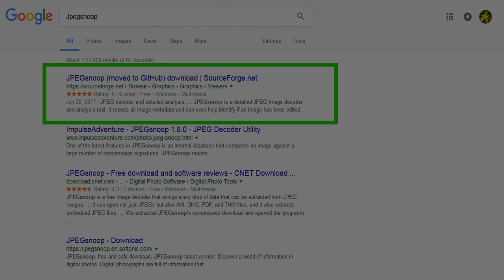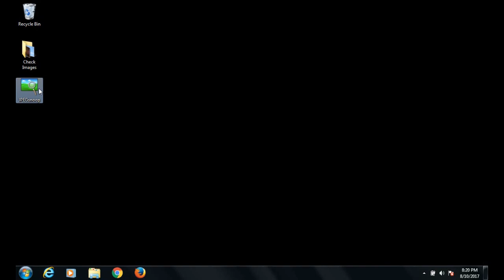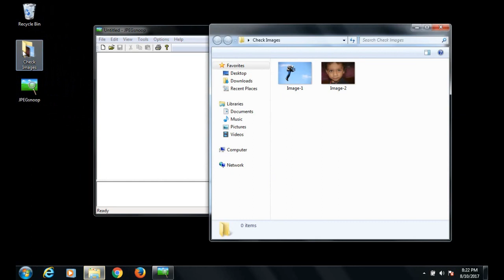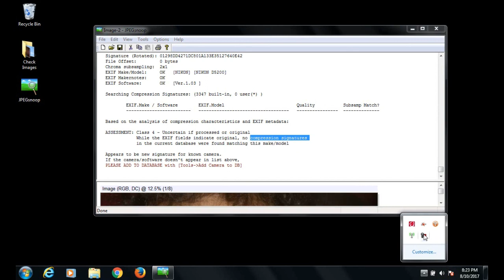How to tell/find if a picture is photoshopped or edited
You can tell if an image is fake/edited or a real one shot directly from the camera by using a free software tool.

The Forensic Experts use many factors for a fake image detection including the study of meta details apart from quality and Image details analytic study.